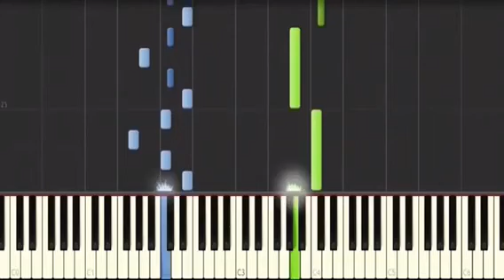Gravity Falls Theme - Synthesia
Gravity falls on synthesia

Synthesia is a program to import songs and play them yourself